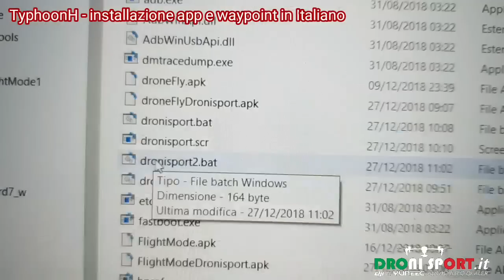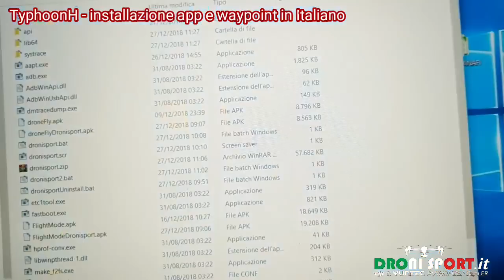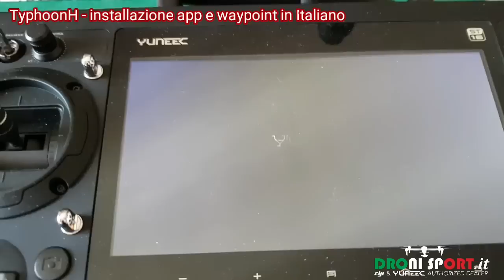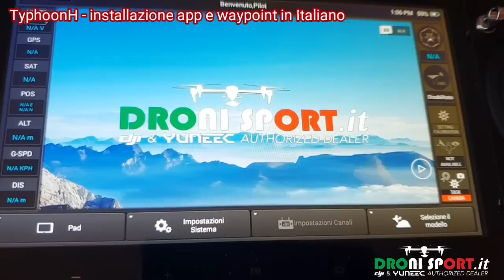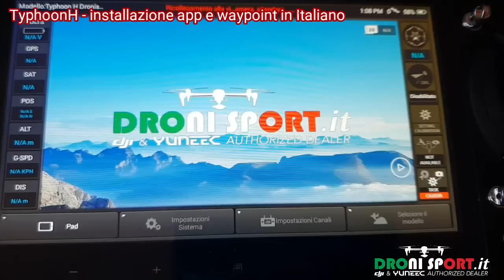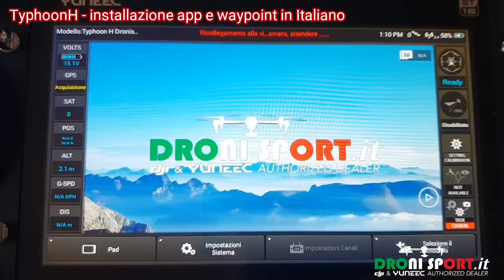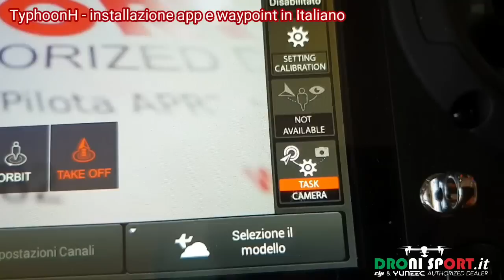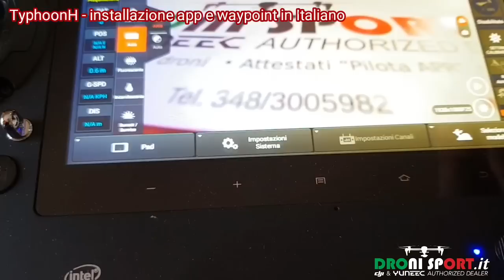TyphoonH App con Waypoint in italiano - tutorial istallazione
Siamo finalmente arrivati al rilascio ufficiale: il TyphoonH adv / pro / pro realsense come non lo avete mai visto !!! App FlightMode + DroneFly Waypoint / Ground Station TUTTO IN ITALIANO !!!
E' una esclusiva per gli amici e clienti di Dronisport.it che la riceveranno gratuitamente su richiesta con 1 codice di sblocco. Questo video tutorial spiega come installarla e configurarla facilmente.
Per ricevere il link con la chiave di sblocco scrivete a allegando il numero d'ordine o fattura di un drone yuneec acquistato da noi. Ovviamente faremo le dovute eccezioni per gli amici e sostenitori di dronisport: anche se non hanno acquistato un TyphoonH da noi, sicuramente meritano il nostro ringraziamento per come continuano a sostenerci.
- pratiche enac scenari critici e non
- corsi ENAC per il conseguimento degli attestati di Pilota APR basico e CRO
- vendita e assistenza droni DJI & YUNEEC
- kit di alleggerimento per Spark e Anafi